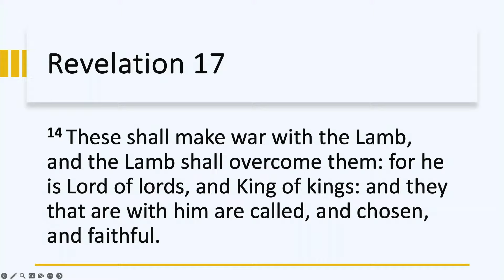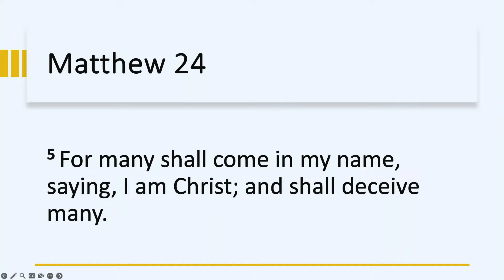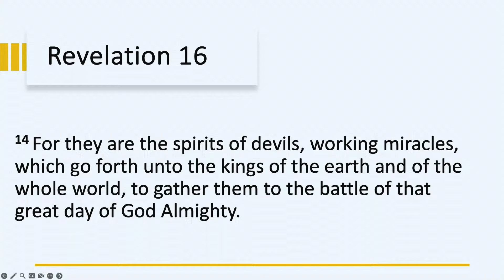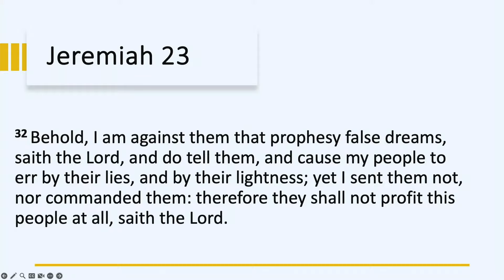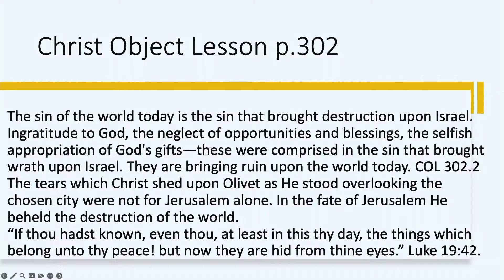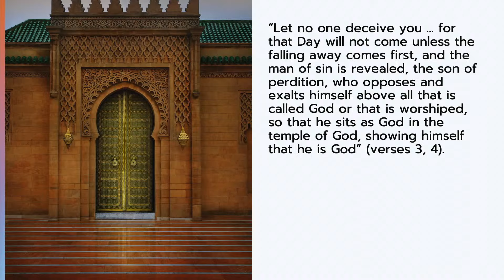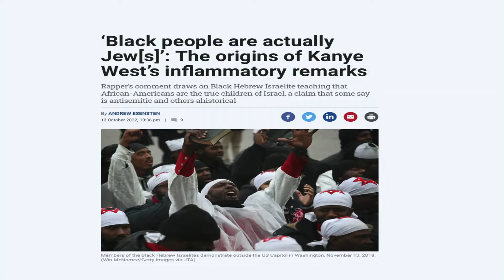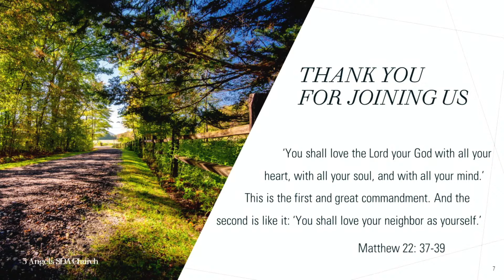Israel and the Last War - Eric Walsh MD DrPH - (Divine Service 10-21-23)